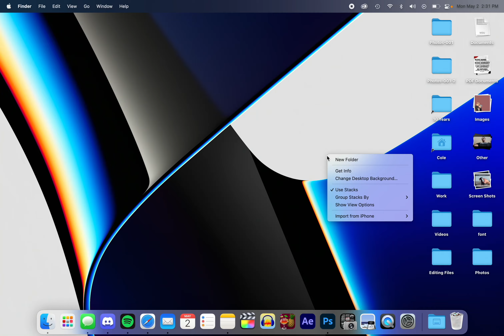Use Stacks?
macOS desktop after a heavy video edit